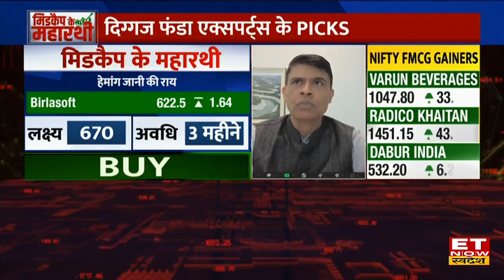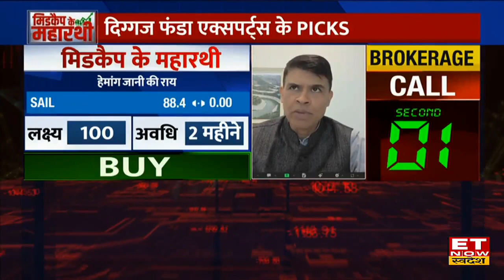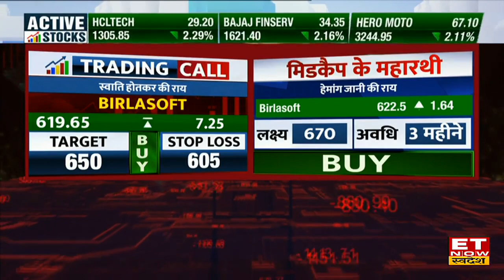Top Midcap Stocks: Experts के बताए इन बढ़िया Midcap Stocks में करें खरीदारी,150% का Return पक्का !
Birlasoft, Sail Share में जानें निवेश को लेकर क्या है Experts की राय. जानें किन levels पर करनी चाहिए आपको खरीदारी और क्या है Target Price और जानिए किस Strategy के साथ इस Stock में पैसा कमाया जा सकता है. देखें वीडियो.